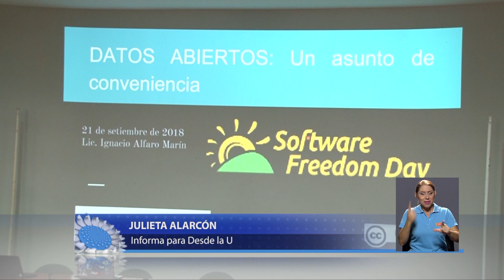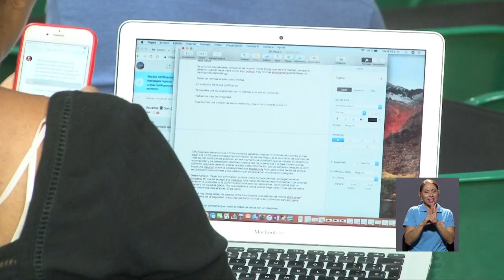La UCR celebró el Día de la Libertad de Software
Cada año, la comunidad mundial celebra el Día de la Libertad de Software. Con el fin de promover la importancia de ofrecer datos abiertos a la ciudadanía y el uso de tecnologías libres, el Centro de Informática UCR y el proyecto “Migración a Software Libre y Formatos Abiertos” realizó un ciclo de charlas y conversatorios con expertos sobre estos temas.